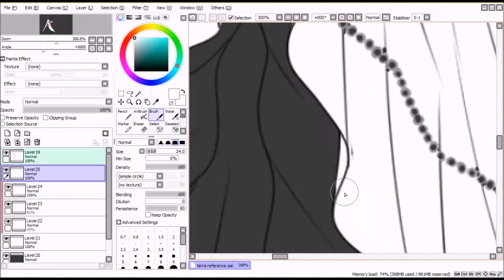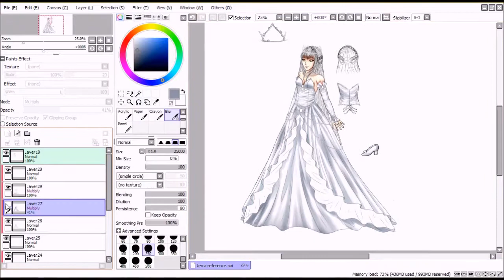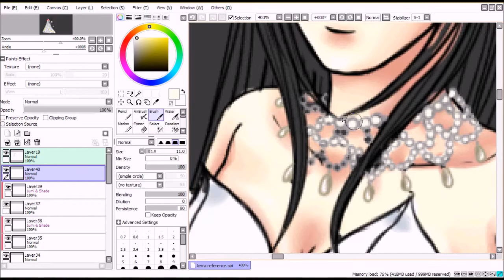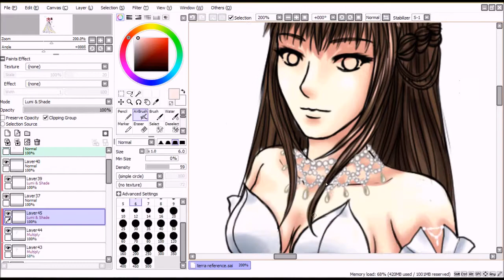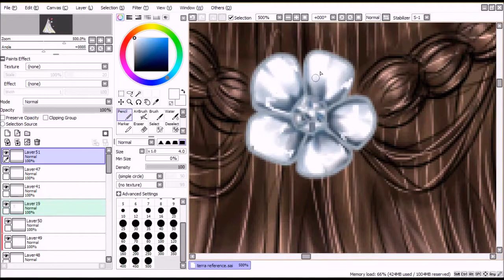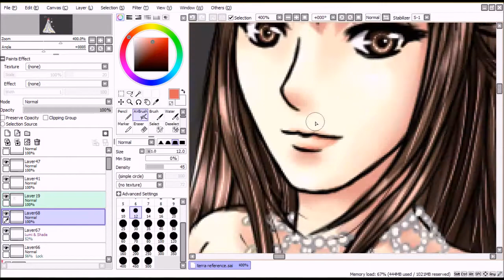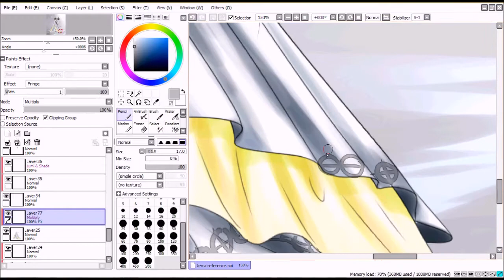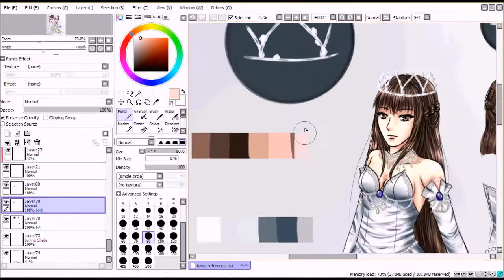Terra's Reference Speedpaint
I usually don't do speedpaints about references but I thought it wouldn't hurt if I actually do one.

1st Song: Shinjitsu no uta. By: Do as infinity
2nd Song: Owarinai Yume. By: Aikawa Nanase